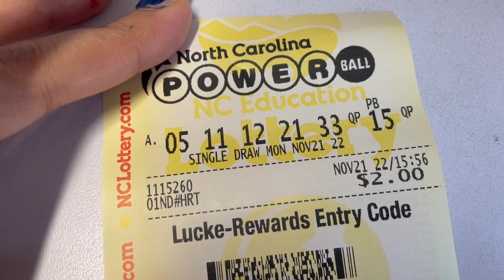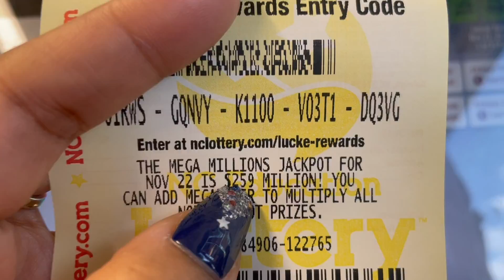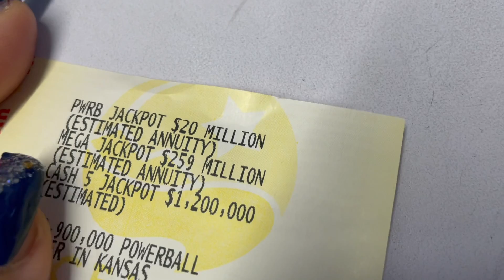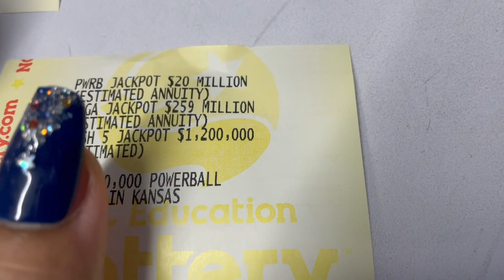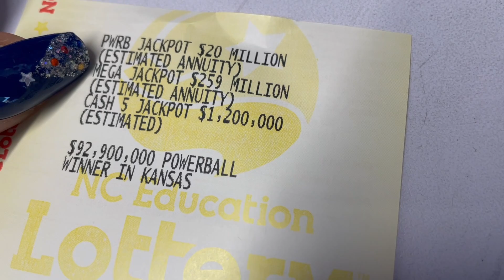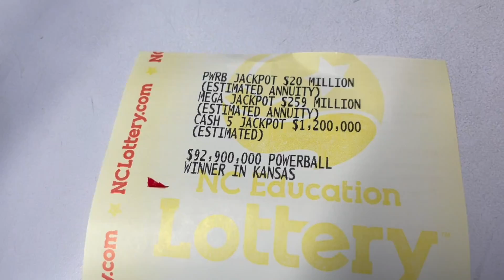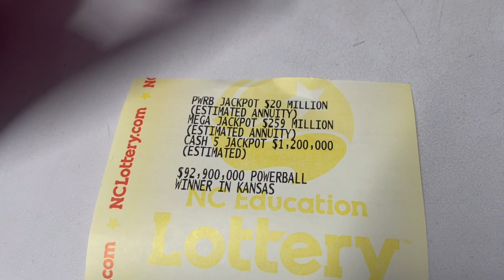ထီပေါက်ပေမယ့် ပျော်စရာမကောင်းတဲ့အချက် Lotto America Prizes | Annuity Payment and Capital gain Tax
Comment your questions here on YouTube. Your Question will be answered in 2 days.
မေးခွန်းရှိရင် ယခု YouTube Channel မှာပဲ မေးခဲ့ပါ ၂ရက်အတွင်းဖြေပေးထားပါမယ်

Check out these playlists to reveal the treasure of your American Dream and the American Lifestyle!